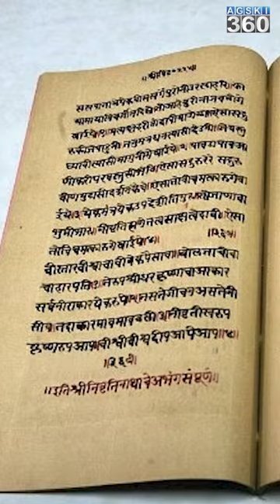Brahmagupta : A Gem Of Bharat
Brahmagupta was an Indian mathematician and astronomer. He is the author of two early works on mathematics and astronomy: the Brāhmasphuṭasiddhānta, a theoretical treatise, and the Khaṇḍakhādyaka, a more practical text. Brahmagupta was the first to give rules for computing with zero.